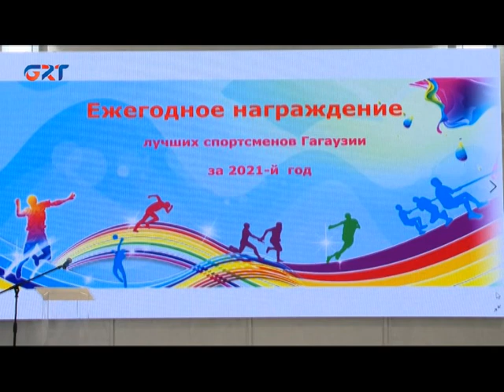В Гагаузии спортсменов наградили за успехи